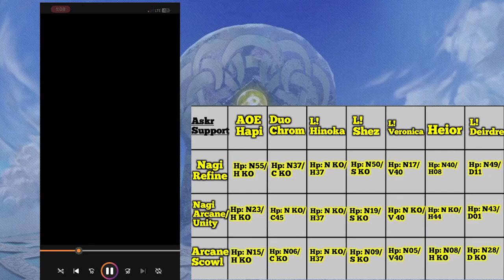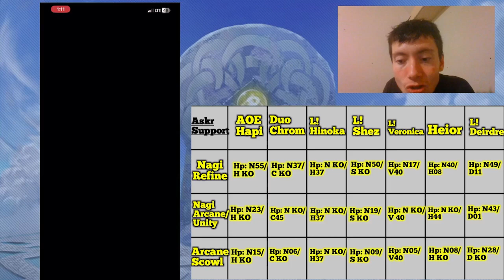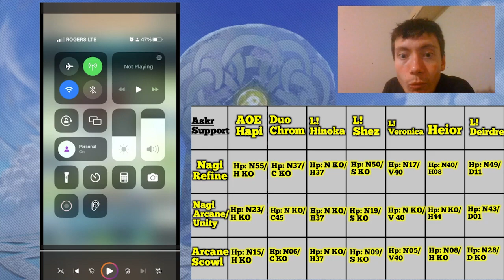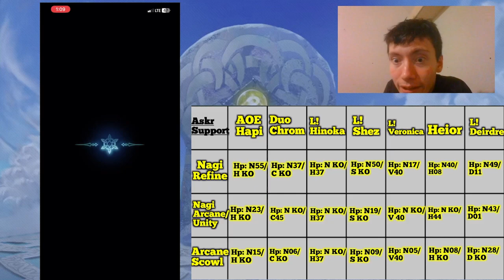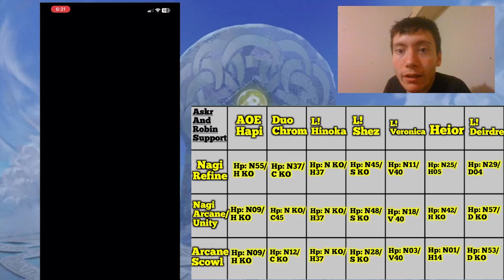Nagi's Refine VS Arcane Breath: Which Is TRULY Better???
Refine build: armored floe, scowl, special fighter
Arcane build: floe, unity, special
Mix: arcane breath, scowl, special fighter

I am also looking to do Unit Build Reviews for Fire Emblem Heroes, so hop on by my discord if you want to just relax a bit or submit a build

Also check out my twitter to stay updated on streams and upcoming videos